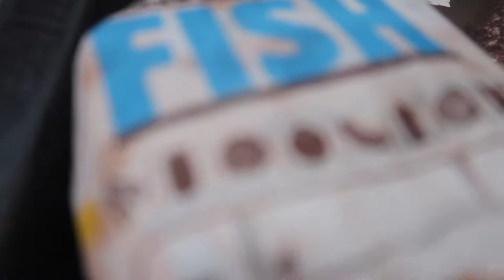JustChilly.TV: The Sideline Vlog ep 33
Leave a Comment:

To TAG or S/O your friends/teammates..
To let us know that you want your school/team featured..

Thanks to Andy Silvas for the promotional graphics..

Salpointe @ Seton

@JustChilly IG/Twitter/Snap

Also Follow:
@ArizonaVarsity Twitter
@GreggRosenberg1 Twitter
@AndySilvasPhotography IG

Hoop SZN
Ep1 (22) - HoopHall West
Ep2 (23) - St Mary's @ Notre Dame Prep
Ep3 (24) - St Mary's @ Horizon
Ep4 (25) - McClintock Shootout Mountain Pointe vs Mesquite
Ep5 (26) - Kolby Taylor & Johnny Johnson
Ep6 (27) - Fountain Hills @ Valley Christian
Ep7 (28) - Higley @ Seton
Ep8 (29) - Seton @ Higley
Ep9 (30) - Pinnacle @ Brophy
Ep10 (31) - National Signing Day 2018
Ep11 (32)-  Prescott @ Tempe